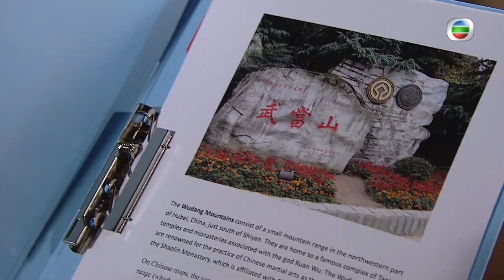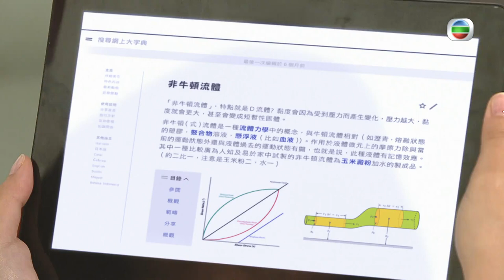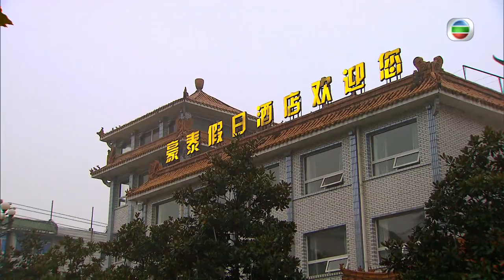[Eng Sub] TVB Drama | Wudang Rules 潮拜武當 04/20 | Chin Siu Hou, Tavia Yeung | 2015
TVB Full Episodes Drama 《Wudang Rules》潮拜武當 (	Chin Siu Hou, Tavia Yeung, Yuen Qiu, Timmy Hung, Derek Kok)【Turn CC Subtitles On!】: Full Description Having suffered a traumatic setback, former undercover police officer PAU KAI-CHUNG (Chin Siu Hou) takes shelter in the Wudang Mountains, where he encounters his senior and childhood acquaintance MO YEE-SHAN (Yuen Qiu). YEE-SHAN, who runs a hostel and teaches martial arts, lets KAI-CHUNG stay and work as a chef, above which she also takes in a blockhead of dubious background, HO CHING-TUNG (Derek Kok). Who could have thought a group of Hong Kong Kung Fu students would cause such a stir in this previously peaceful secluded getaway?

Wudang Rules｜From 7th January｜Monday to Sunday